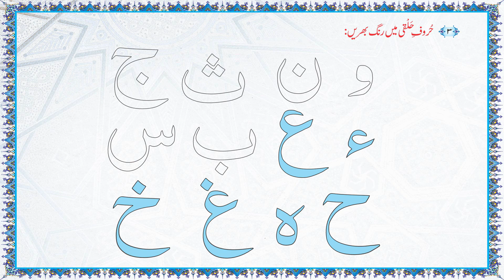Pre Tajweedi Qaida Lesson 5 Exercise